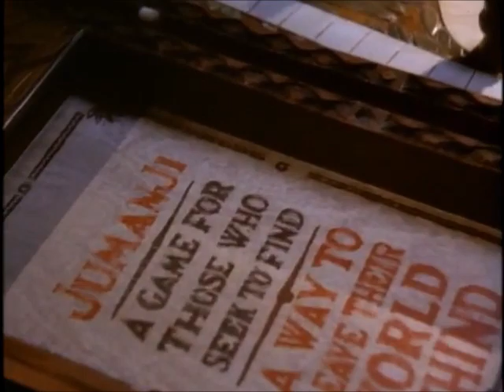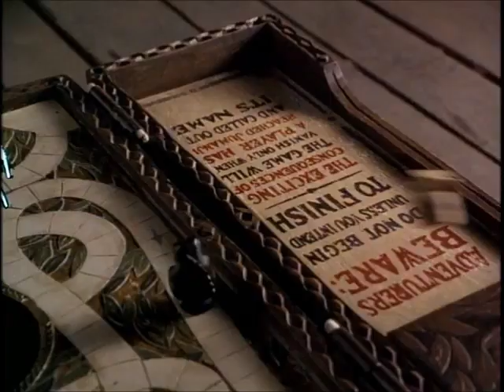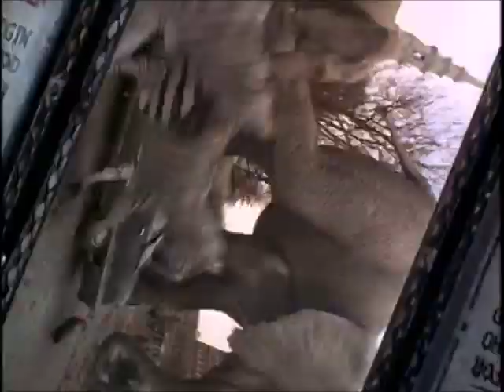Jumanji (1995) - Theatrical Trailers